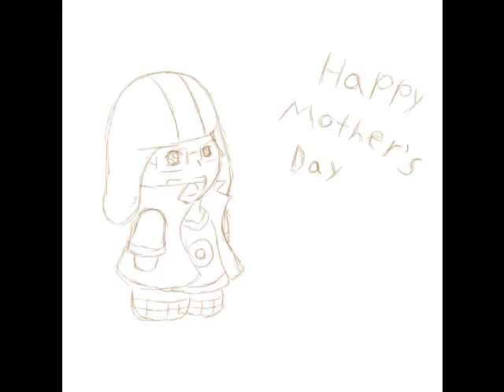Mother's Day Jam [ UTAU original ] Daichi Katona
Daichi & Melodic wishing every mom a happy mothers day also trying my hand at original songs ^_^

Ust by : Me ( it fails i know )

Art & UTAU by : me